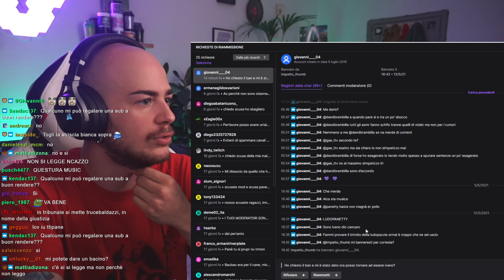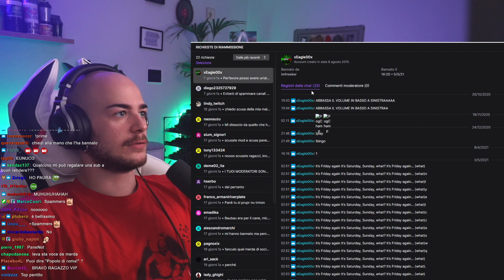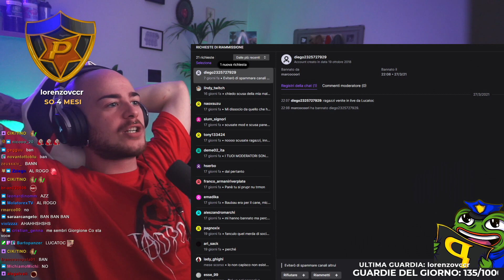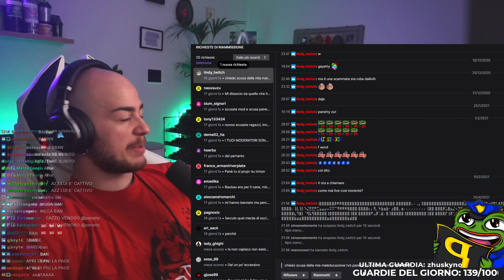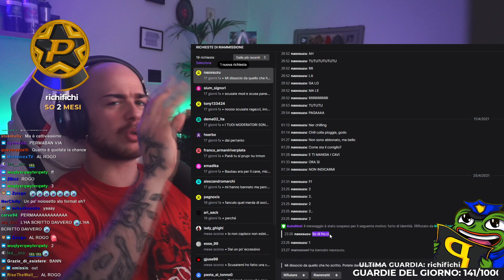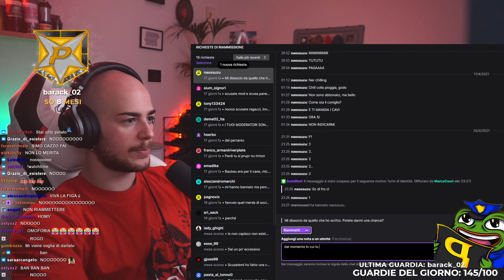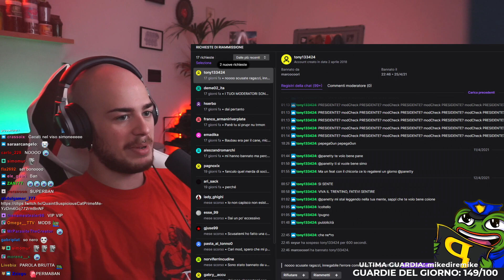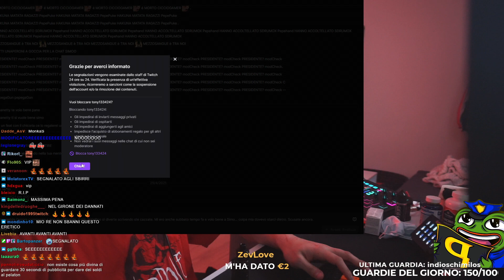PANETTY RISPONDE ALLE RICHIESTE DI SBAN #1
Panetty risponde alle richieste di sban su Twitch